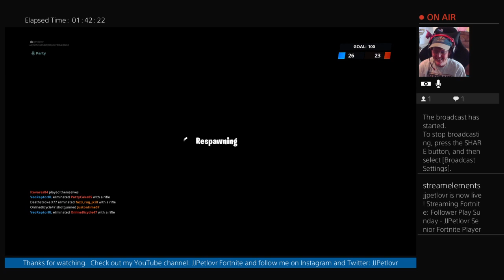Build and try to Cover... Well, Nevermind! - Follower Play Sunday - JJPetlovr Senior Fortnite Player